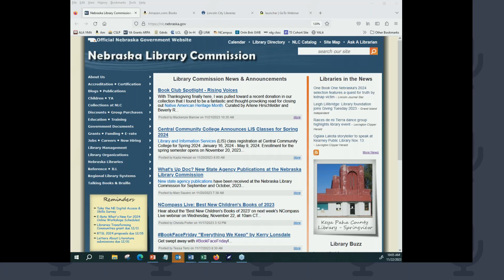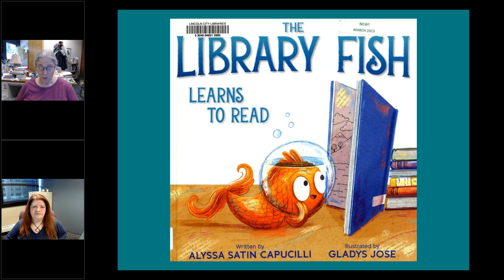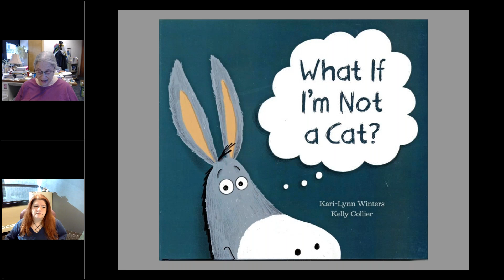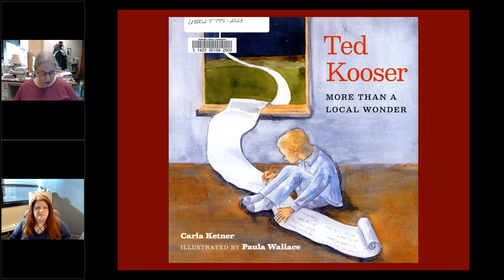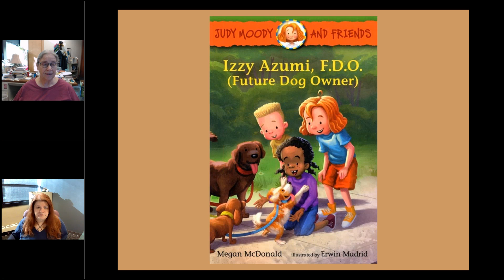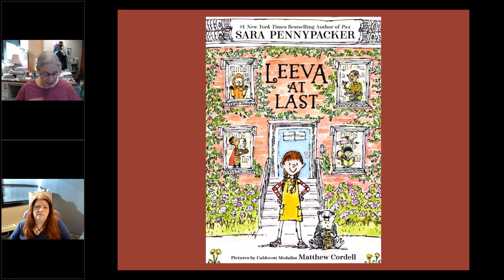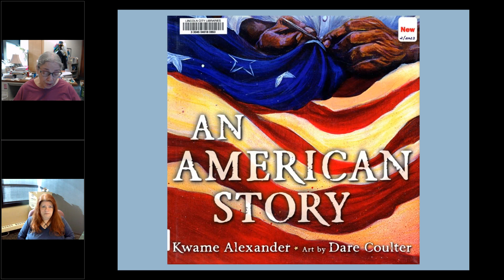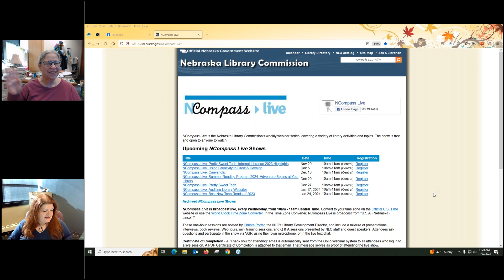NCompass Live: Best New Children's Books of 2023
Sally Snyder, the Nebraska Library Commission's Coordinator of Children and Young Adult Library Services, will give brief book talks on titles published in the last year that could be good additions to your library's collection. Titles for pre-school through elementary school will be included.